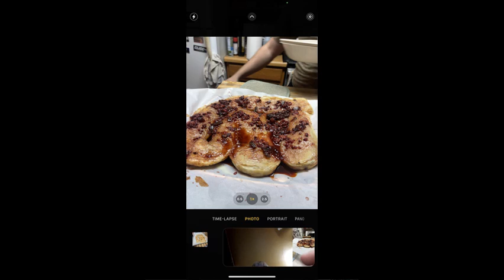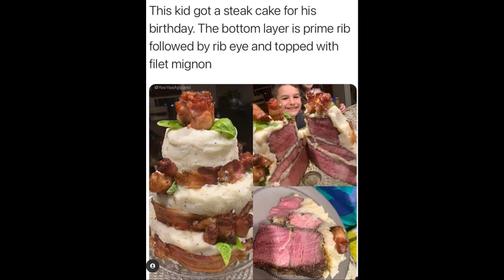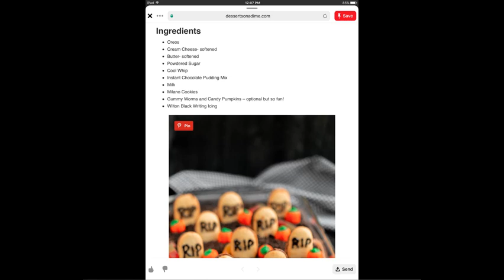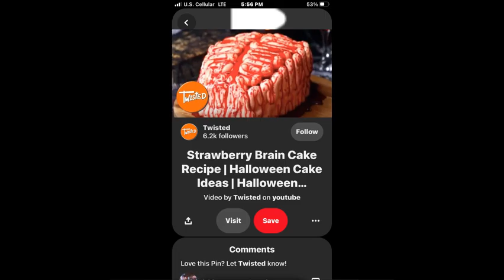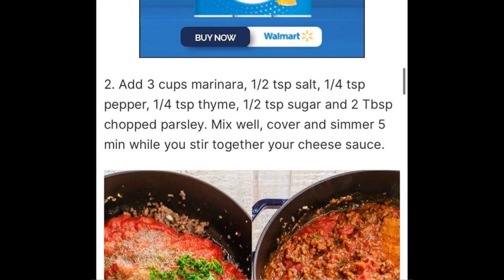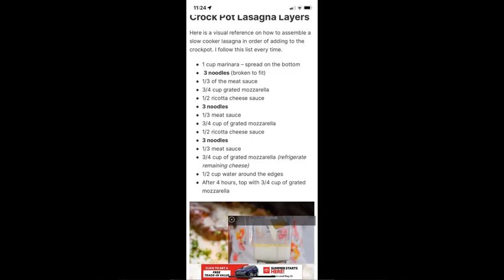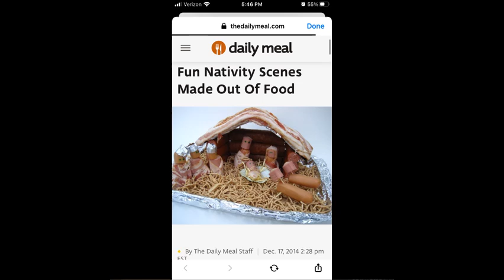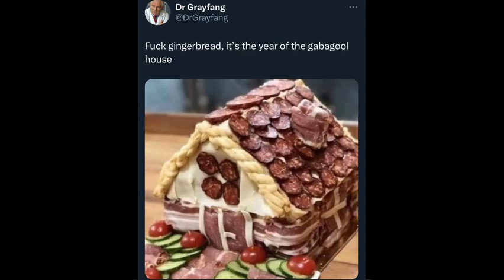Food Creations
Various food creations over the past few years